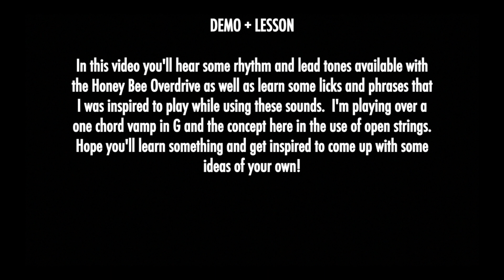One Control Honey Bee Overdrive demo + lesson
DEMO + LESSON

In this video you'll hear some rhythm and lead tones available with the One Control Honey Bee Overdrive as well as learn some licks and phrases that I was inspired to play while using these sounds.

I'm playing over a one chord vamp in G and the concept here is the use of open strings. Hope you'll learn something and get inspired to come up with some ideas of your own!